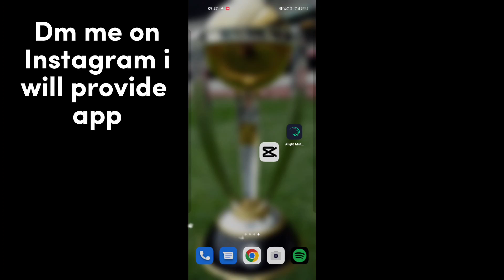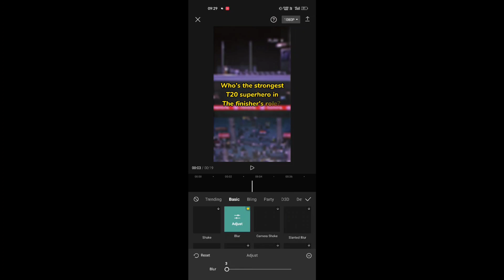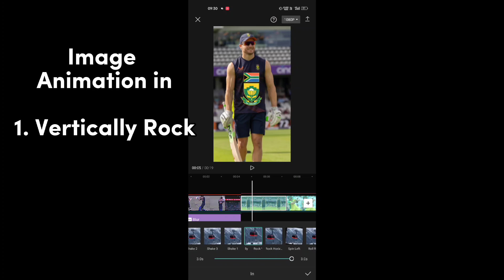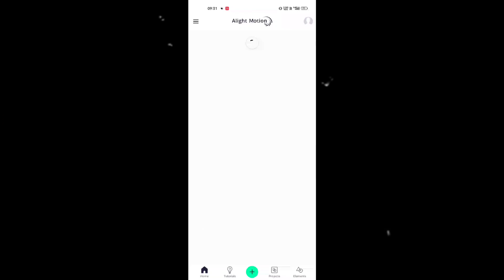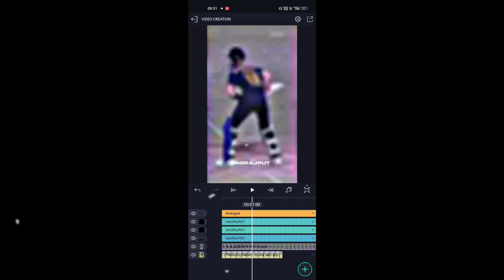How to Edit Cricket Shorts in Capcut - The Easiest Way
how to edit cricket shorts Video

How to add effect in capcut
how to add cc in capcut
How to add hdrr in Cup cut

How to EDIT Cricket Shorts in capcut | Capcut and Alight motion effect | Tutorial Videos